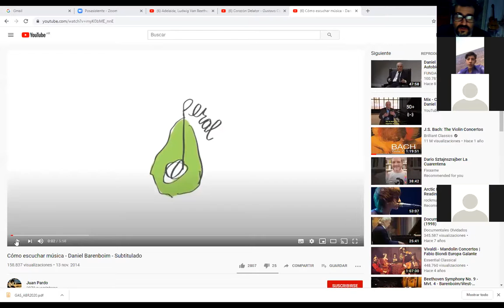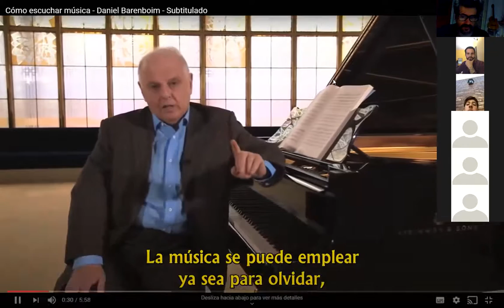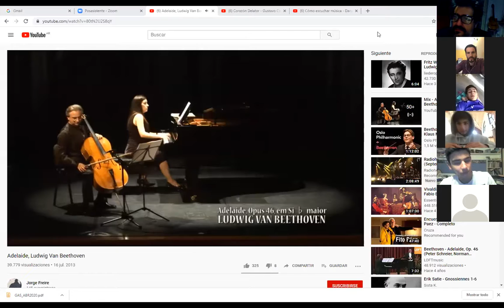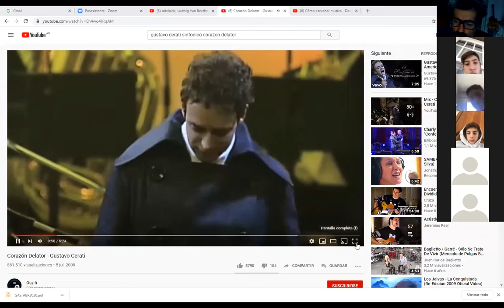3roB 20abril - Rubén Álvarez